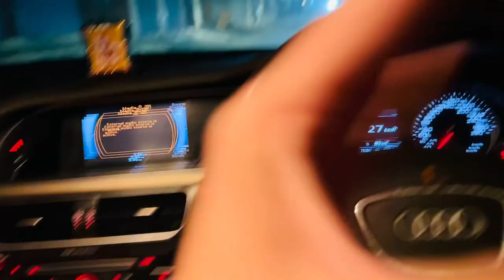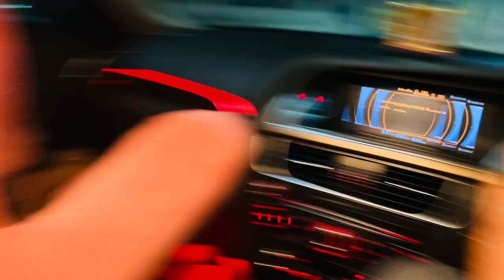Sonipat park vlog 😂dailyvlog